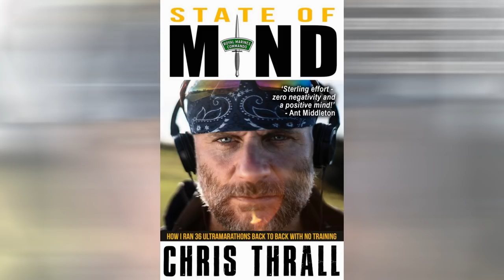Scotland Yard's Toughest Undercover Cop | Peter Bleksley | Channel 4's 'Hunted' | True Crime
Peter Bleksley is a former New Scotland Yard detective, presenter and author. Viewers will most likely recognise him as the ‘The Chief’ on Channel 4’s Hunted. Bleksley joined the Metropolitan Police force in 1978. A decade later, he went on to create Scotland Yard’s Undercover, 'SO10' unit.

Peter's books:
Manhunt: Hunting Britain's Most Wanted Murderer
The Gangbuster - To Catch a Gangster, You Have to Live Like One

➱ Supergreens powder
➱ Nutribullet